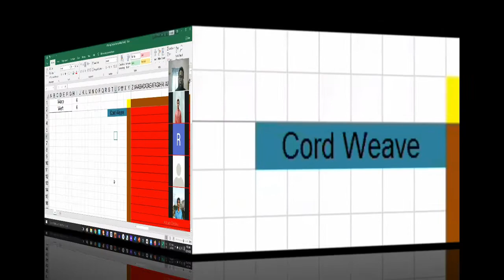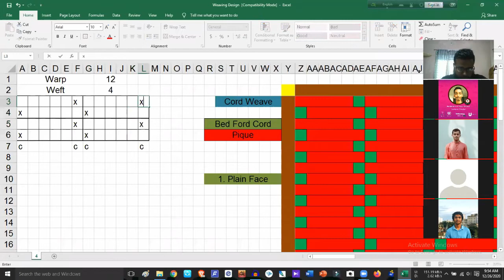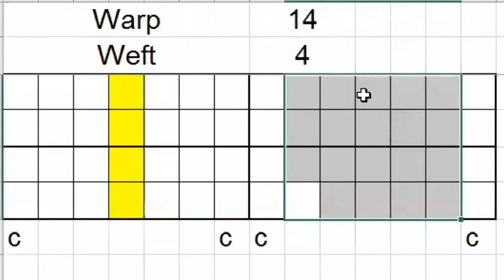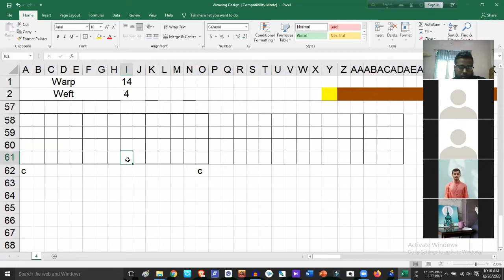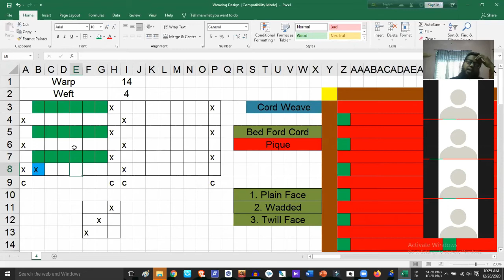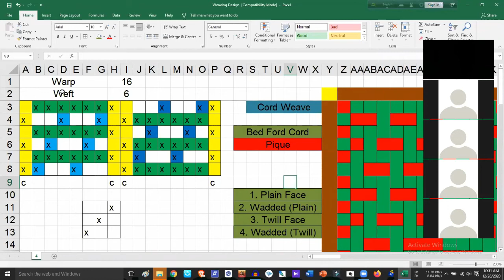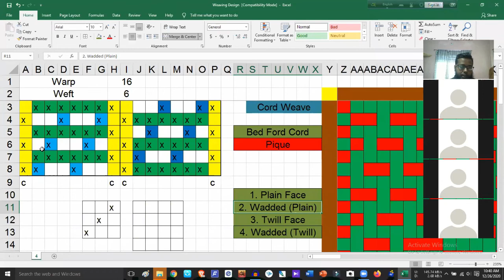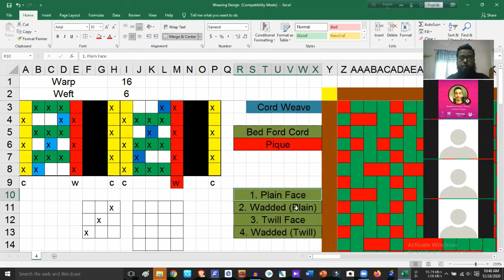FSD || Fancy Weave || Cord Weave Structure || How to Draw Four Types of Bed Ford Cord weave [বাংলায়]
Discussed Topics:

1. Fancy Weave
2. Cord Weave
3. Bed Ford Cord
4. Four types of Bed Ford Cord
5. How to Draw Four Types of Bed Ford Cord Weave Design
6. Features of Bed Ford Cord Weave
7. How to Draw Bed Ford Cord by different ways
8. Uses of Bed Ford Cord
9. How Cord Fabric and Bed Ford Cord Fabric Looks like
10. Difference between Bed Ford Cord and Pique